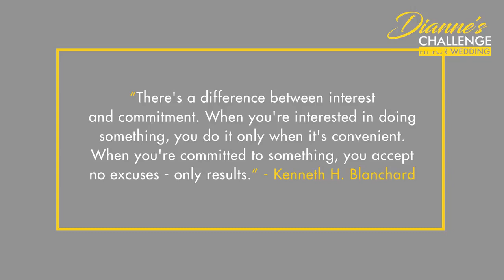Learning How to Meal Prep for Weight Loss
Learn how t meal prep to lose some weight. This is a really good video to watch.